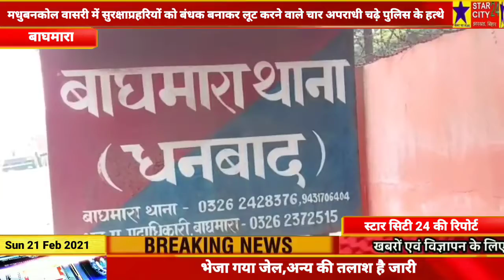मधुबनकोल वासरी में सुरक्षाप्रहरियों को बंधक बनाकर लूट करने वाले चार अपराधी चढ़े पुलिस के हत्थे